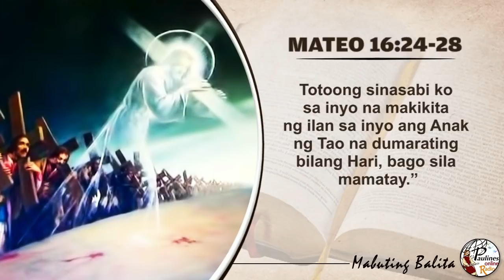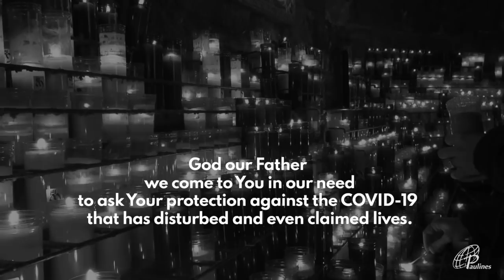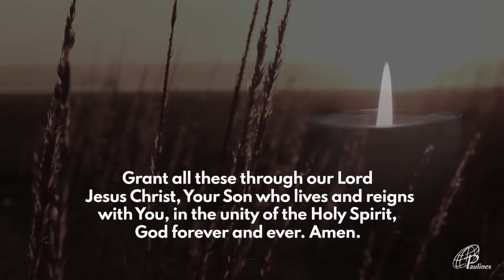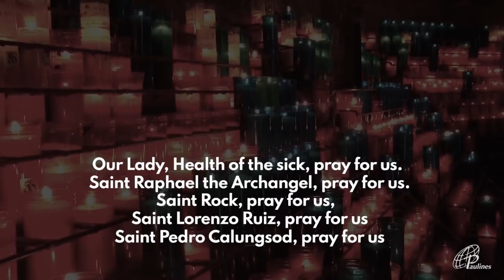MABUTING BALITA | AGOSTO 7, 2020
Agosto 7, 2020 | Biyernes sa Ika-18 na Linggo sa Karaniwang Panahon

G-CASH:
METROBANK
ACCOUNT NAME: DAUGHTERS OF ST. PAUL
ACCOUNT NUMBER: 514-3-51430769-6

BDO
BRANCH: Leveriza-Libertad